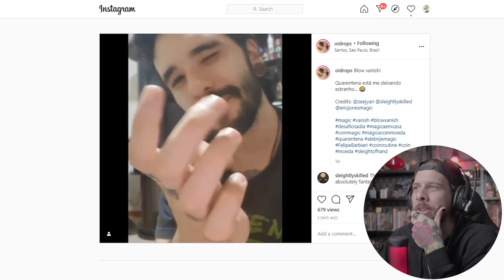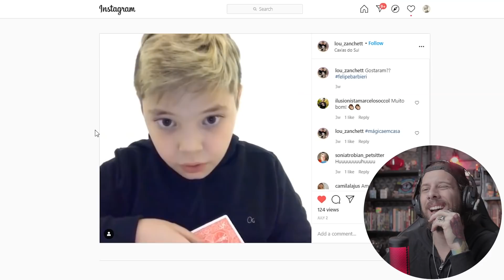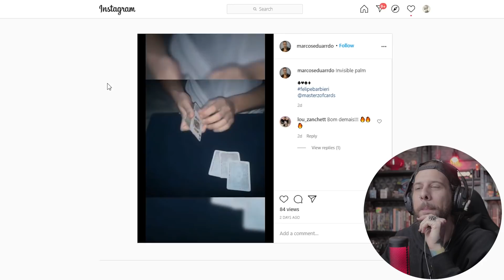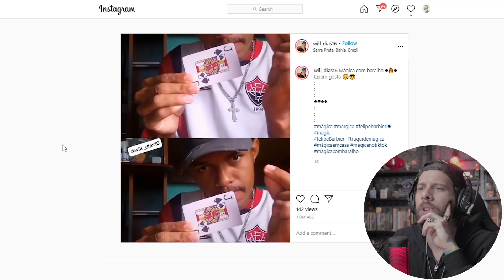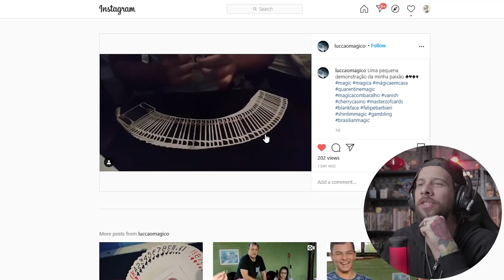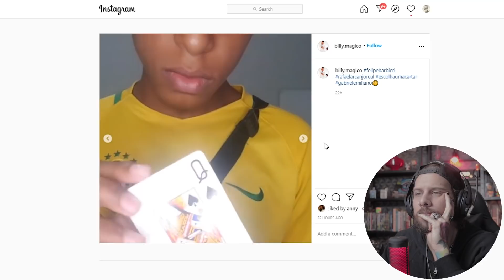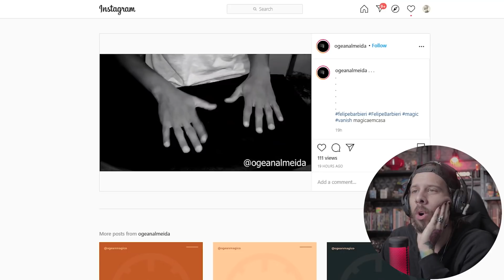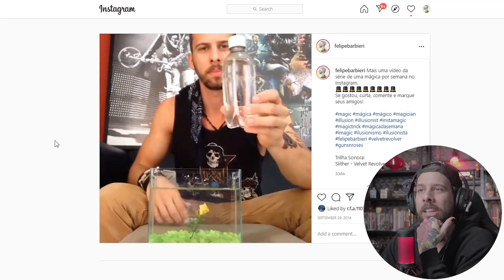REAGINDO ÀS MÁGICAS DOS INSCRITOS #12 | COMO FAZ?